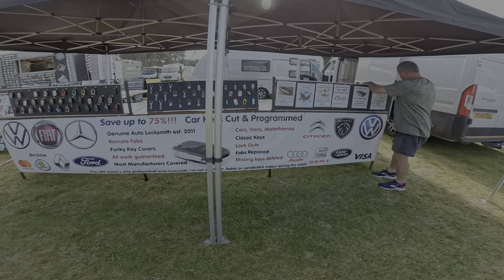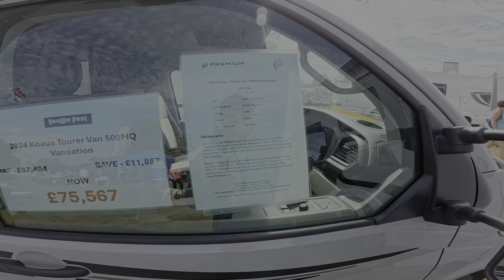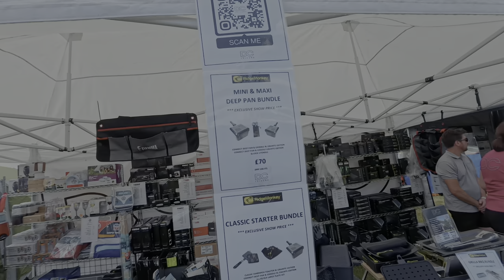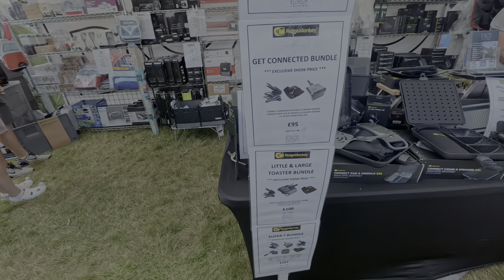VANLIFE FEST 2024 SCAMPSTON HALL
Vanlife Fest 2024 at Scampston Hall what a truly fabulous time was had by all who attended, on of the best festivals we have done this year.

And, as always, a huge thank you to all you amazing people who already do! Much love to you all!  ❤

facebook_1x.png
 /Adventure Awaits

The short version of us….
We are Craig, Julie & Max our springer spaniel, we have always done some kind of outdoor camping, trailer tent and caravan until we bought our motorhome in 2020 when our dream holiday to America was cancelled due to the thing…
We now travel as far and wide as we can, we are now  we still work part-time as we also run a small heating and plumbing company, we do live in Enfys (means Rainbow in Welsh) for about 11 months of the year.
We would love you to stick around and subscribe it is free and also please like our vlogs if you find them funny, slightly informative or just something different to watch.
We would love to see your comments on you stop overs, sites or continental trips you have been on or would be interested in seeing us cover.
Much love from us all ❤❤